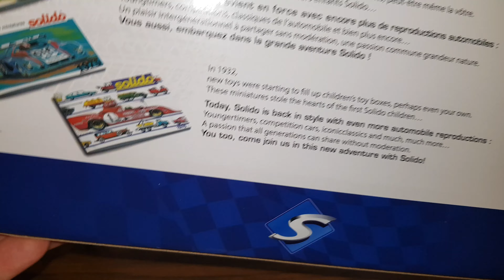RENAULT 8 GORDINI COUPE GORDINI 1967 SOLIDO 1/18